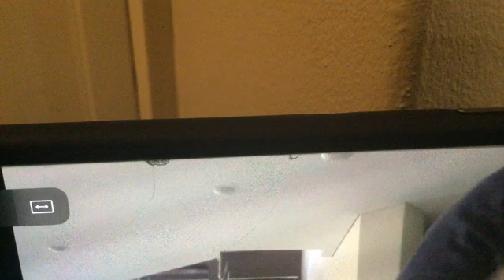Jono at Home Soundtrack Part 6